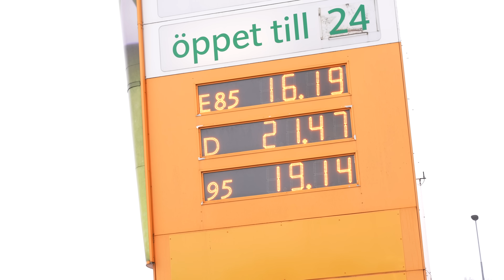Hur Sverige överlever Ryssland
Kommer ryssen? Ingen aning. Men OM så är här en guide på hur Sverige klarar sig mot Ryssland.
Allt är skoj och trams :))))

HEJDÅ! PUSS
Här nere är mer info om saker

Snapstory: @hampushedstrom